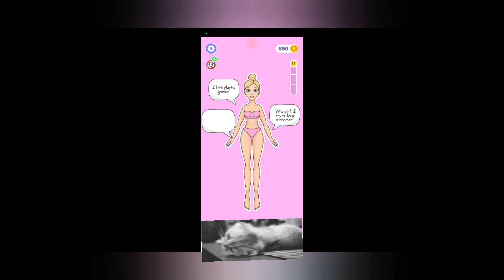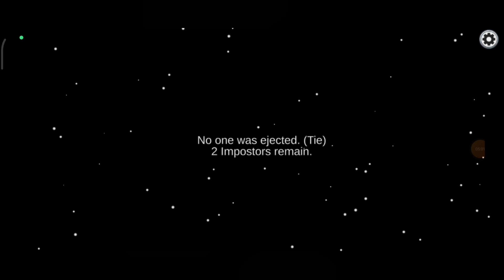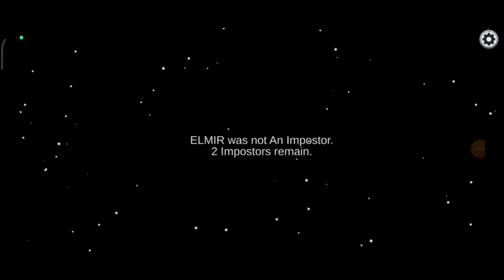tři hry na mobil